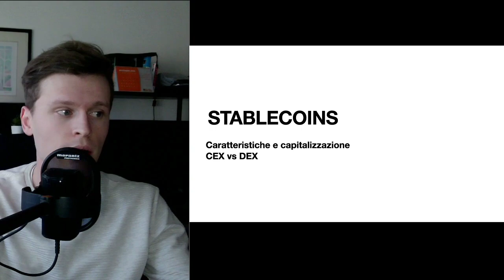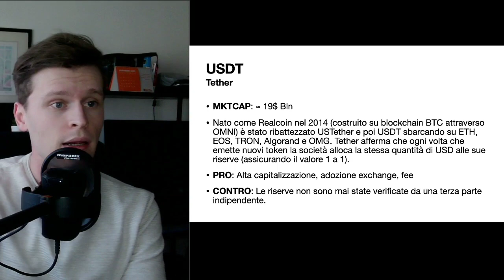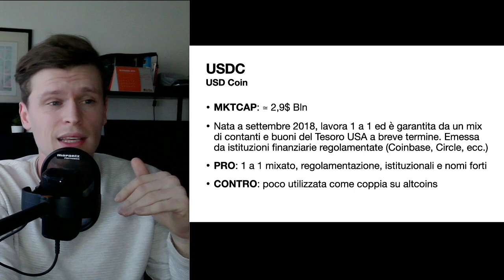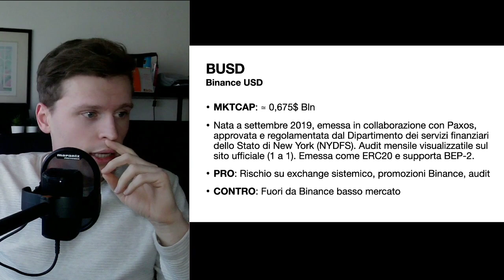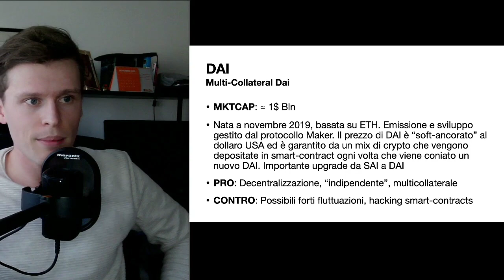STABLECOIN, CARATTERISTICHE E CAPITALIZZAZIONE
Breve approfondimento sulle principali stablecoins. Discutiamo delle principali caratteristiche.